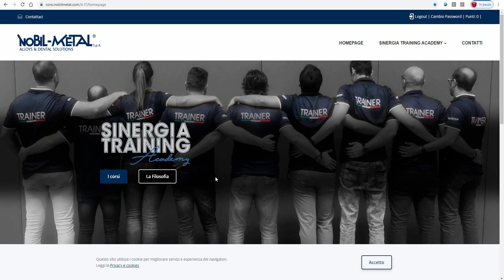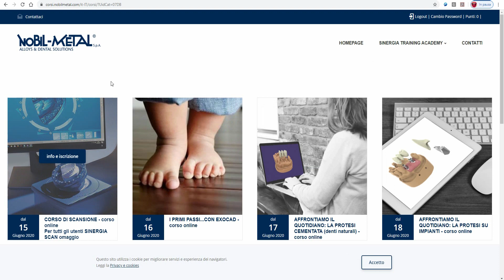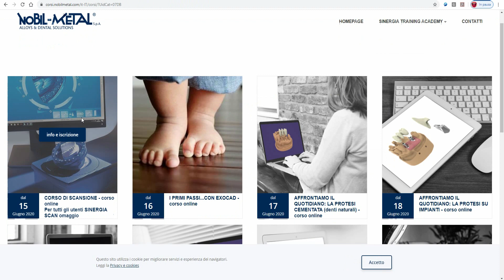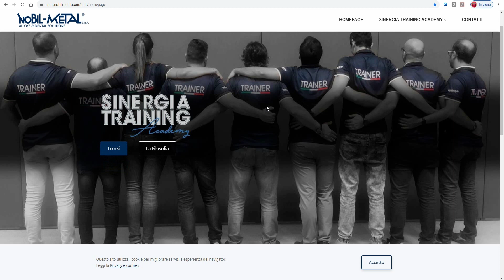Iscrizione ai corsi di Sinergia Training Academy di Nobil Metal : Tutorial passo passo